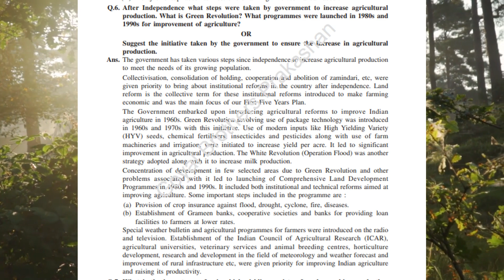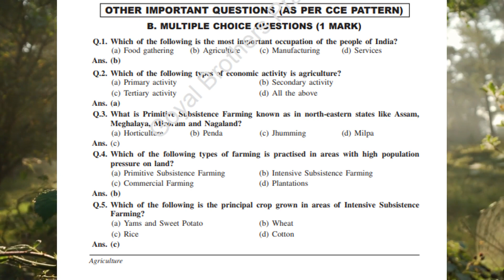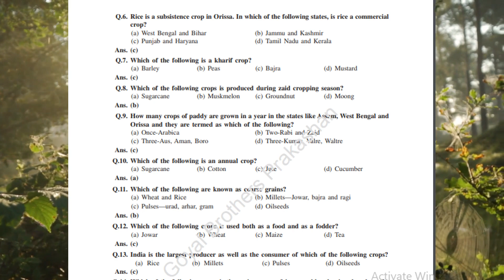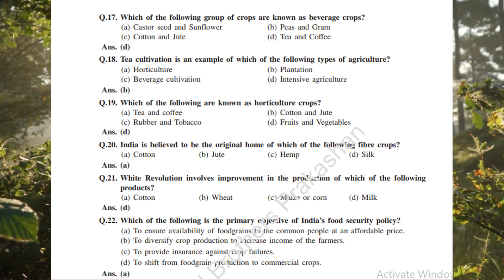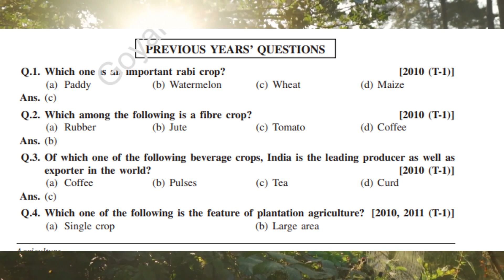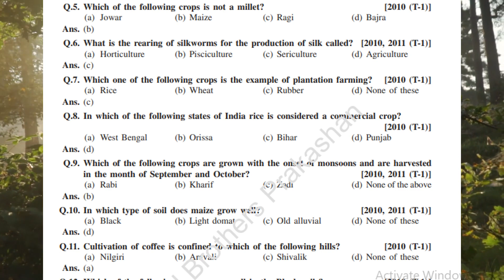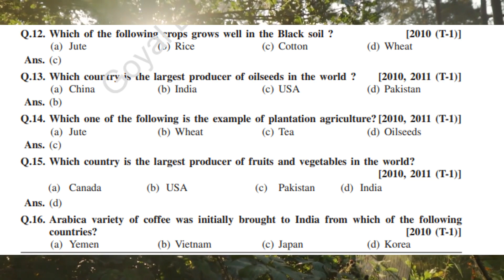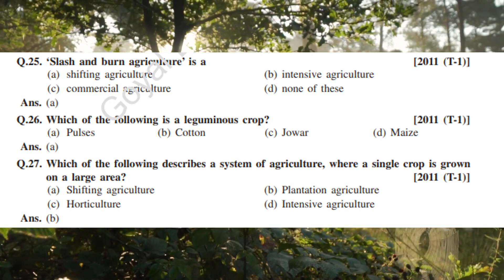Fundamental Builders by Mohana Murthy Agriculture Question and Answers Part 3